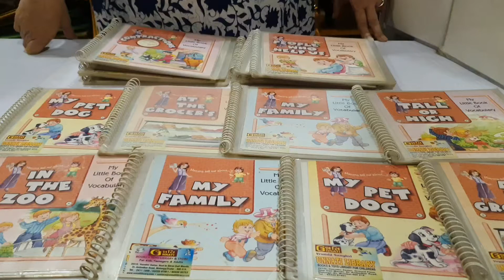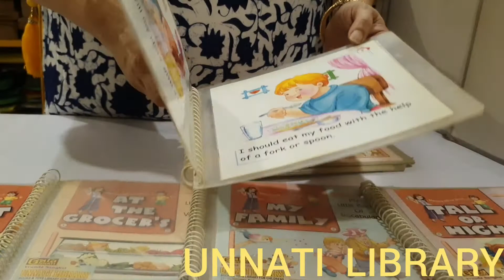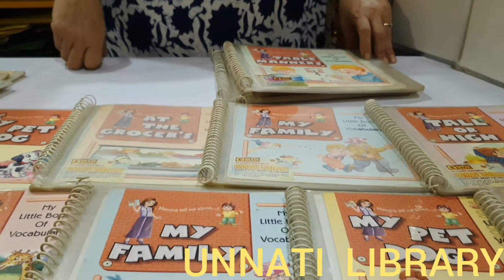My little book of Vocabulary from Unnati Library u